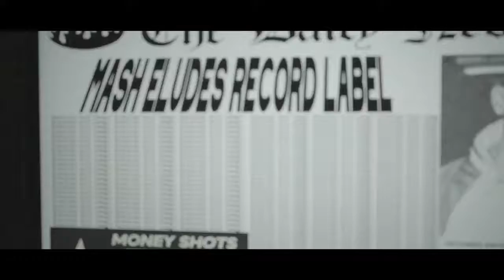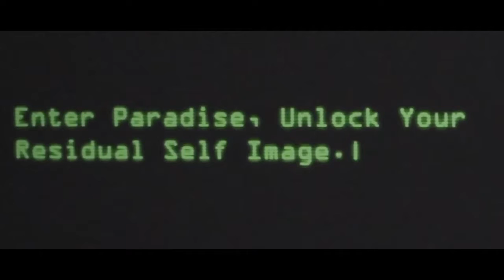A-Reece Paradise II Drop Signal 🔥🔥🔥🔥